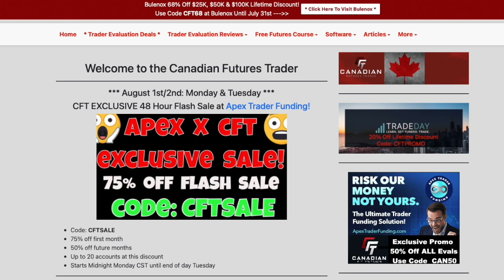Apex Trader Funding 75% Off CFT Exclusive Sale! Monday-Tuesday Code CFTSALE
Apex Trader Funding Monday-Tuesday Flash Sale!!! CFT Exclusive! Code:CFTSALE

Sale Announcement! Doesn't start until Monday at Midnight CST!

✅ 50% off future months
✅ Up to 20 accounts
✅ Code:CFTSALE

Replikanto:
✅ Flowbots Replikanto NinjaTrader Trade Copier Code: CAN10 for 10% off!

💰 Try a Funded Trader Evaluation!  💰
✅ Apex Trader Funding - See my site for current discount
✅ Bulenox - 35% off any evaluation use code CFTPROMO
✅ UProfitTrader - See my site for current discount
✅ TradeDay - code CFTPROMO for the best price!
✅ Earn2Trade ​- 20% off any evaluation!
✅ TopStep Trader - 20% off any evaluation!
✅ LeeLoo Trading - 25% off any evaluation use code CFT15 (excludes Express)!
✅ Tick Tick Trader - code CFTPROMO for the best price

Software I Use:
✅ Jigsaw Daytradr Use Code CDNFTRSTDR for $30 off
✅ Flowbots Replikanto NinjaTrader Trade Copier
✅ Ninja Mobile Trader VPS Remote Trading

The links provided to various trader evaluation companies and software both in the video description and on my website are affiliate links.  I will receive a commission if you were to sign up with and/or purchase software or services from these companies.  On the plus side, you usually get a discount also.

I cover the various trading evaluation companies, both my own journies as well as informational videos about: